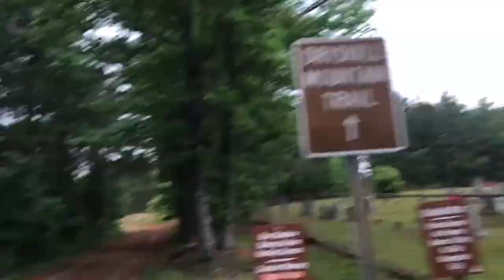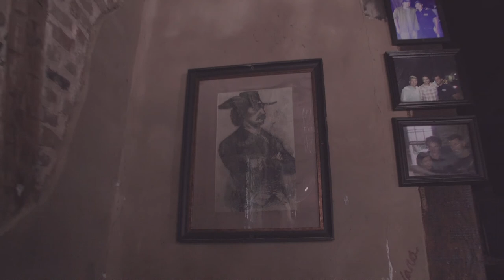AQUI 11 Hay pantanos en Nueva Orleans?